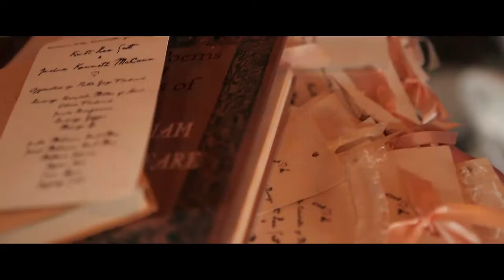Kristi & Josh Wedding TRAILER